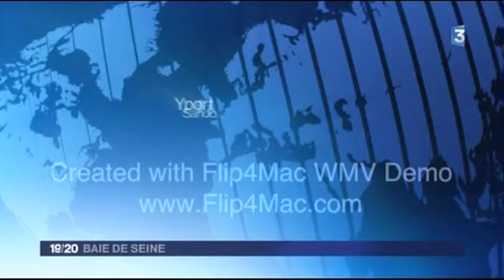reportage 2 france 3 Minotaure cie Arts'fusion